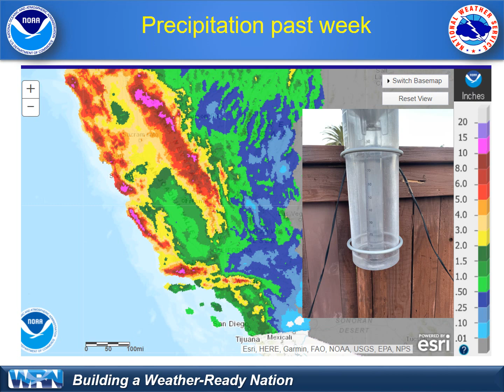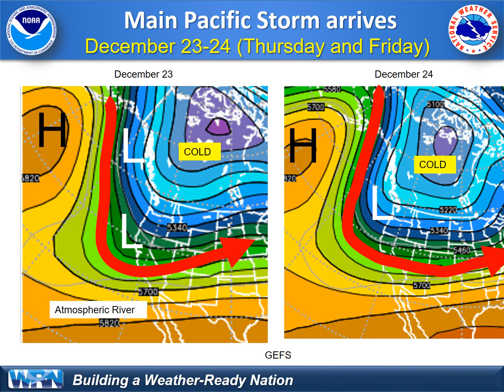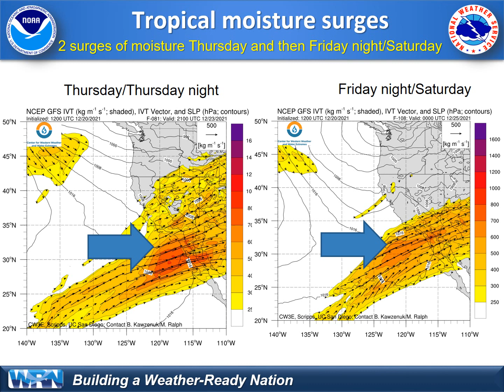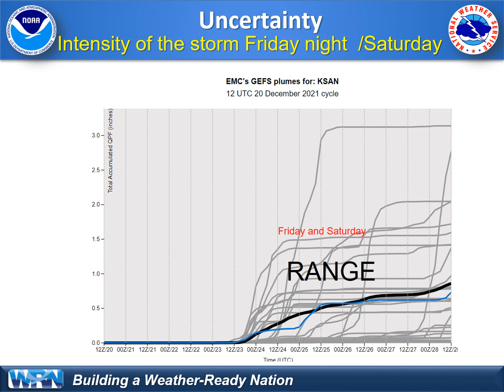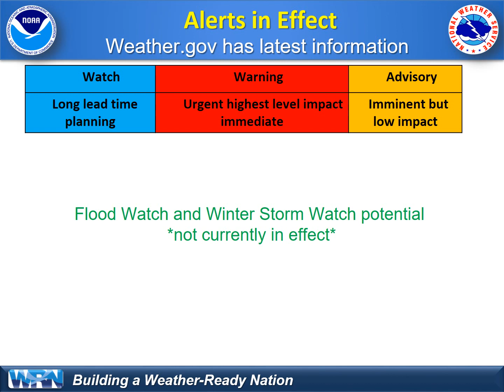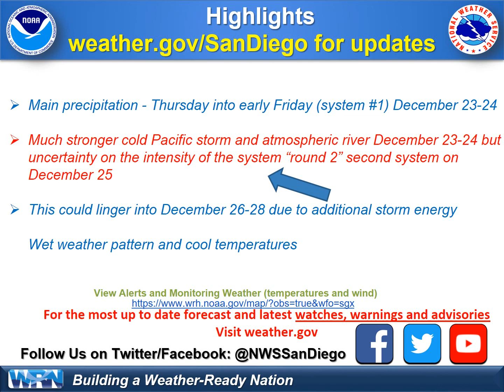Precipitation during Holiday long weekend - NWS San Diego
This video briefing covers the potential for 2 significant rounds of precipitation between Thursday/Thursday night (round 1) and Friday night/Saturday (round 2) impact holiday travel. The rainfall may be heavy at times with snowfall above 6000 feet.